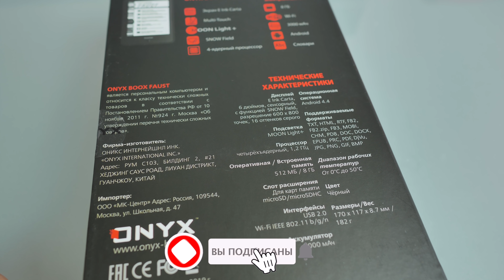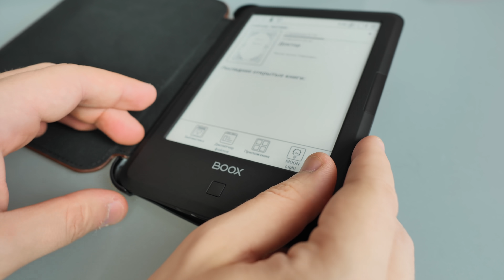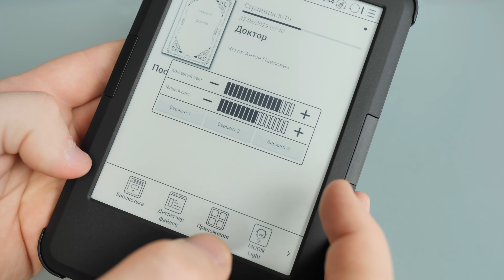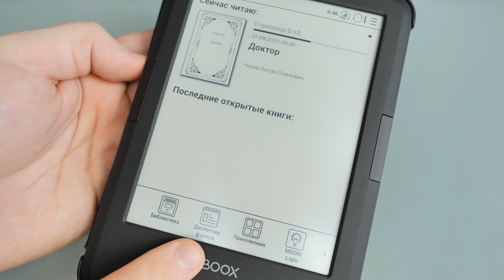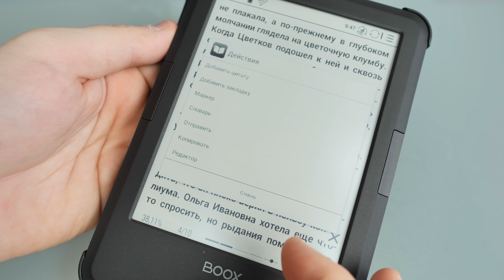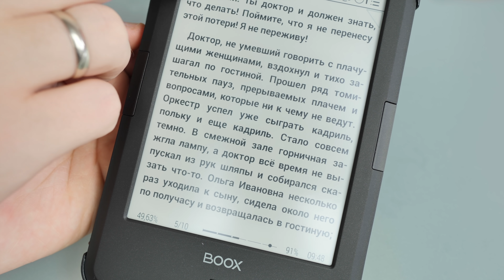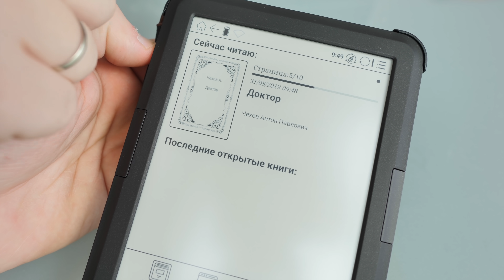ONYX BOOX FAUST: ЭЛЕКТРОННАЯ КНИГА ДЛЯ ВСЕХ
Обзор ONYX BOOX FAUST, устройства для чтения электронных книг с современным экраном типа «электронная бумага» E-Ink Carta с функцией SNOW Field и встроенной системой подсветки MOON Light+ с регулировкой цветовой температуры.

ХАРАКТЕРИСТИКИ:
— Дисплей: 6", E-Ink Carta, 16 оттенков серого, 600 × 800 точек, сенсорный ёмкостный экран, с функцией Multi-touch и SNOW Field
— Подсветка: MOON Light+
— Процессор: 4-ядерный, 1,2 ГГц
— Оперативная память:  512 МБ
— Встроенная память: 8 Гб
— Cлот расширения: Для карт памяти microSD / microSDHC
— Проводной интерфейс: microUSB
— Поддерживаемые форматы файлов: TXT, HTML, RTF, FB2, FB2.zip, FB3, MOBI, CHM, PDB, DOC, DOCX, PRC, EPUB, PDF, DjVu, JPG, PNG, GIF, BMP, CBR, CBZ
— Беспроводной интерфейс: Wi-Fi IEEE 802.11 b/g/n
— Аккумулятор: Литиево-ионный, ёмкость 3000 мАч
— Операционная система: Android 4.4
— Размеры: 170 × 117 × 8,7 мм
— Вес: 182 г

Данный обзор носит исключительно нейтральный характер и призван показать вам устройство, дать информацию о том, что оно существует и какие особенности имеет. Любые выводы это исключительно субъективное мнение автора, основанное на его многолетнем опыте тестирования различного типа устройств и оно может не совпадать с вашим.